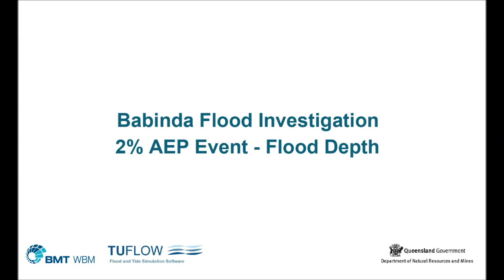Babinda Animation AEP02